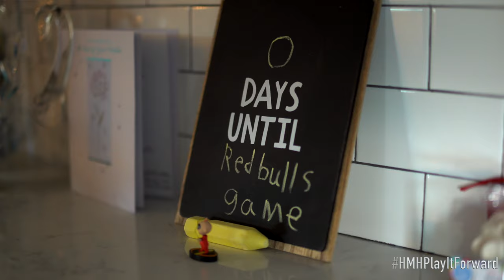Play It Forward Episode 4 "This May Be The Best Day Of My Life" Trailer